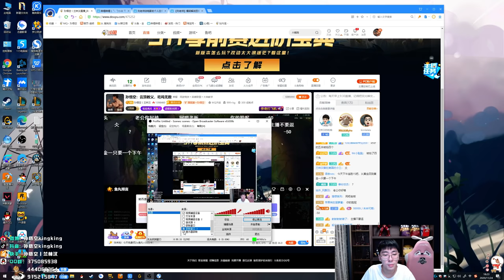【猴哥】蘭林漢悟空：武器VS犽宿 國服 大家還記得韓服the hou的jaxking（20201125P5）